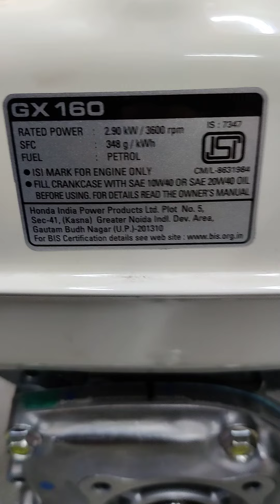honda gx 160 engine📞 my contact number